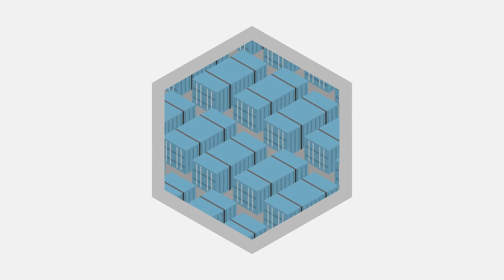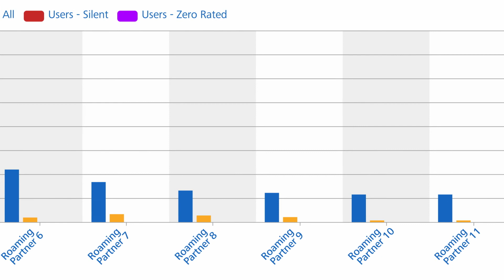A1 Telekom Austria Group - IoT Detection Tool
A1 Telekom Austria Group Wholesale is delighted to present our brand new
IoT Detection Tool within our latest webinar that gives insights into all IoT related roaming traffic and help to understand why IoT Detection is crucial for mobile operators.